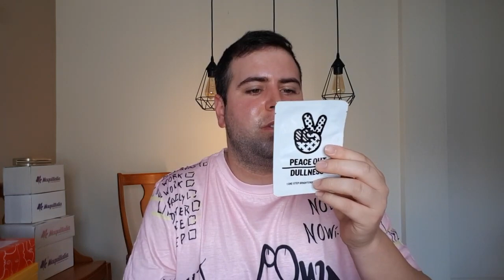MI BLACK FRIDAY 2021 x Jayk